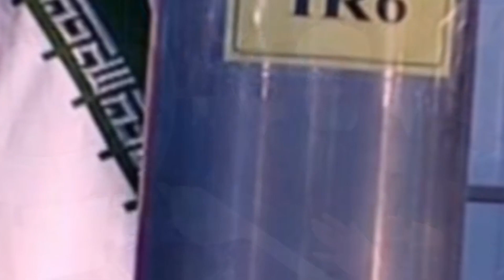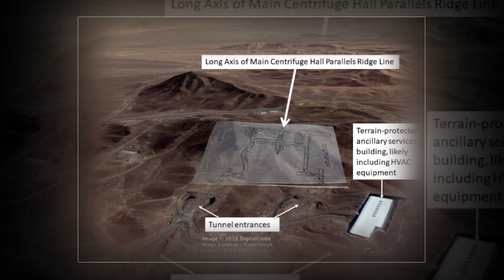Iran give High Alert to World l Atomic Nuclear Power Working Start l Fact Finder